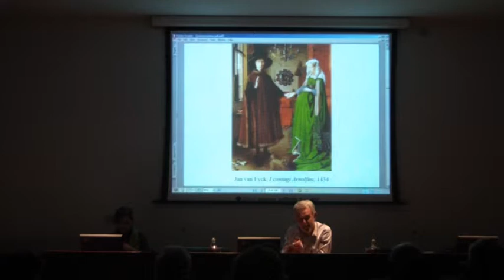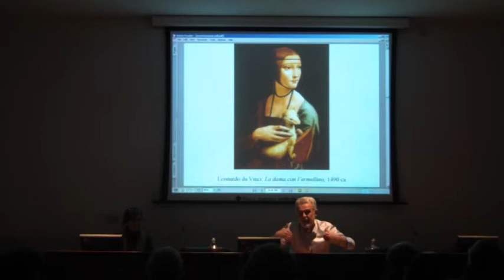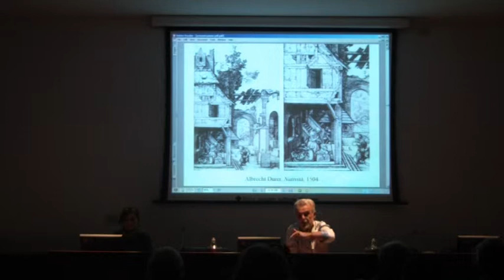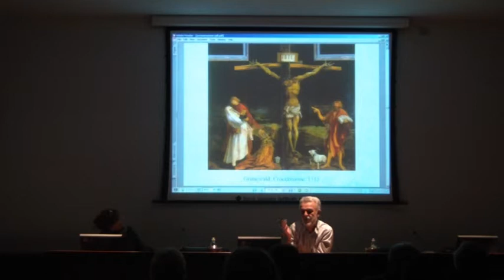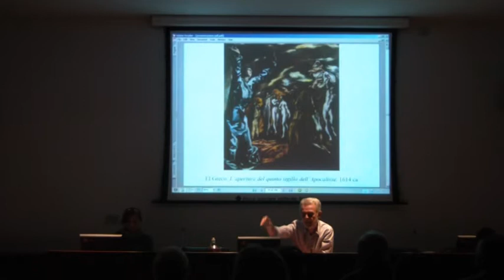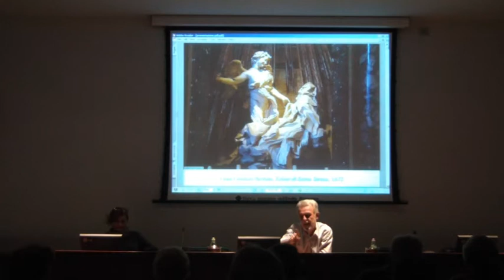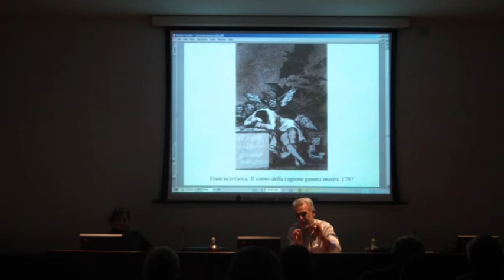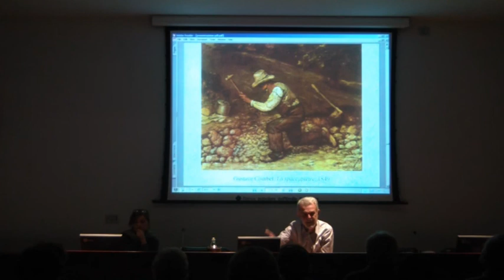Prof.Renzo Golinucci presenta corso d'arte IVa parte Cesena 4 dicembre 2013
Sala Einaudi della Banca Popolare dell'Emilia Romagna - Cesena 4 dicembre 2013.
La soc. Dante Alighieri di Cesena presenta il corso di storia dell'arte 'dalla preistoria al novecento'  che sarà condotto dal prof. Renzo Golinucci nel 2014.